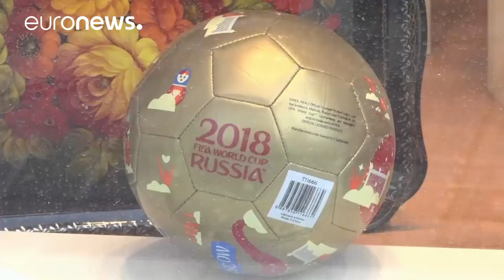Rusia 2018: Un Mundial para aliviar tensiones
Rusia está involucrada en múltiples conflictos internacionales: desde la anexión de Crimea hasta el caso Skripal. …